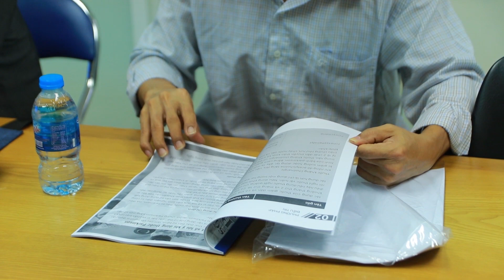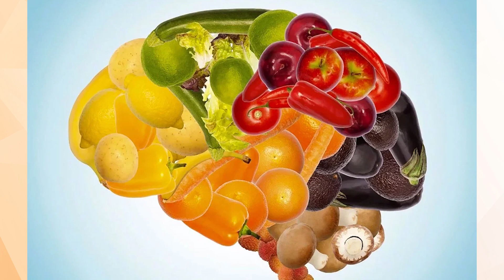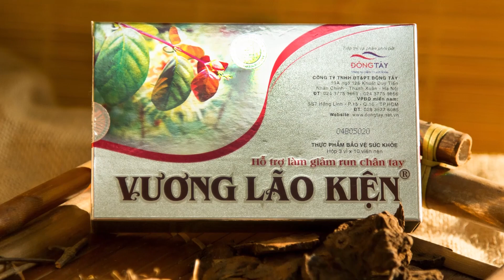Tác dụng giúp giảm run của Vương Lão Kiện từ góc nhìn người dùng, nhà thuốc và chuyên gia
Hơn là một sản phẩm hỗ trợ, TPCN Vương Lão Kiện đã thực sự trở thành người bạn đồng hành đáng tin cậy và không thể thiếu với người bị run tay chân.
Bắt đầu từ khi mới có mặt trên thị trường cho đến nay, Vương Lão Kiện vẫn luôn là niềm hy vọng lớn lao với người bị run tay chân, run đầu cổ, run giọng nói, chân run run... do nhiều nguyên nhân khác nhau. Đặc biệt với những trường hợp bị run nhưng không thể tìm ra nguyên nhân.
Hàng loạt câu chuyện đã được kể, đã được chia sẻ từ chính những con người chân thực nhất, can đảm nhất và kiên trì nhất. Họ đã cảm nhận được những sự thay đổi đáng kể, đã trở về cuộc sống bình thường và lấy lại sự tự tin kể từ khi run giảm.
Không chỉ dừng lại ở đó,  Vương Lão Kiện còn nhận được đánh giá cao từ Gs.Ts Lê Đức Hinh - Nguyên chủ tịch Hội thần kinh Việt Nam hay từ các dược sĩ tại nhà thuốc.
Không xem đây là thành quả, Vương Lão Kiện vẫn đang cố gắng thực hiện sứ mệnh của mình là giúp những người bị run tay chân sớm tìm lại được cuộc sống bình thường của mình.
Nếu còn băn khoăn chưa được giải đáp hết, hãy gọi ngay cho chúng tôi theo số 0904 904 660 để được tư vấn miễn phí.